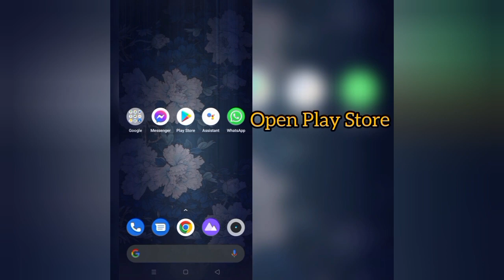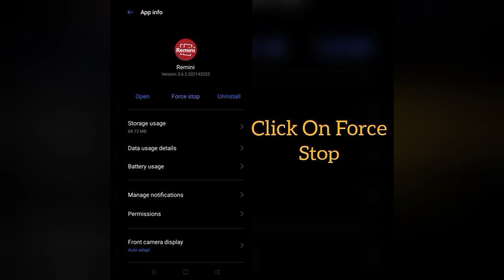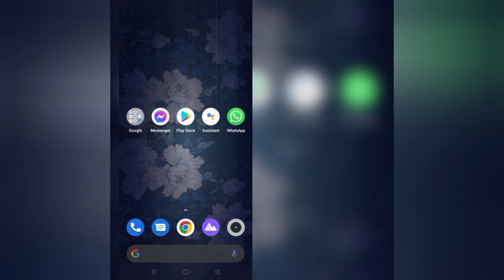How To Solve Remini App "Oops Something Went Wrong Please Try Again Later" Problem| Rsha26 Solutions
How To Solve Remini App "Oops Something Went Wrong Please Try Again Later" Problem

Hii friends welcome to my YouTube channel Rsha26 Solutions, today I am showing you how to solve Remini app "Oops Something Went Wrong Please Try Again Later" problem through this video hope so this will be helpful for you if you are facing the same issue.